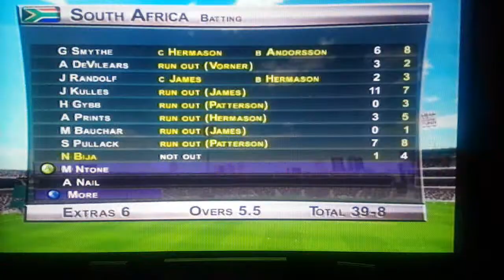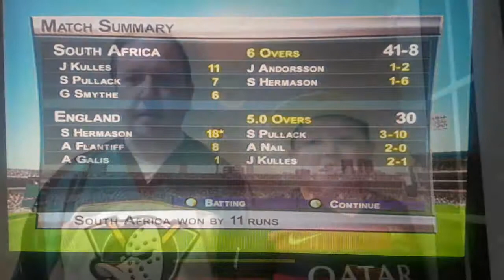Generation Challenge Round 7: Brian Lara International Cricket 2005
The score is currently 3-2. Can Aiden make it 3-3?